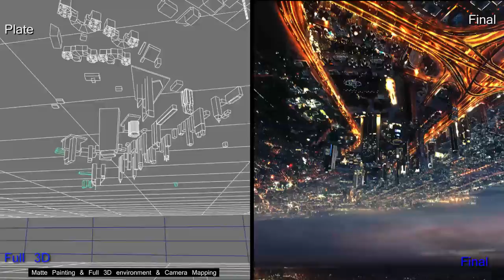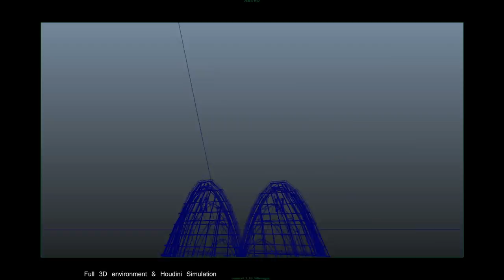PUB BMCE BANK - VFX Breakdown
PUB BMCE BANK: REVONS D'UN NOUVEAU MONDE
Réalisateur: Juan Solanas
Producteur: Dounia Benjelloun / Dounia Productions
Directeur des Effets Spéciaux SIGMA : Abdellah El Fakir
Effets speciaux-Post Production: Sigma Technologies